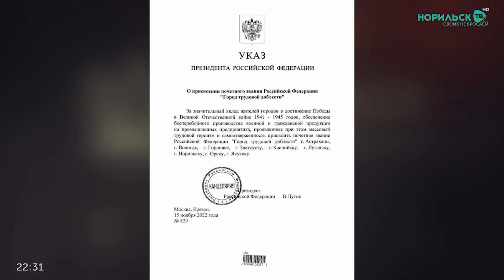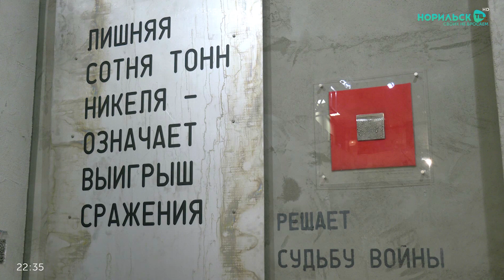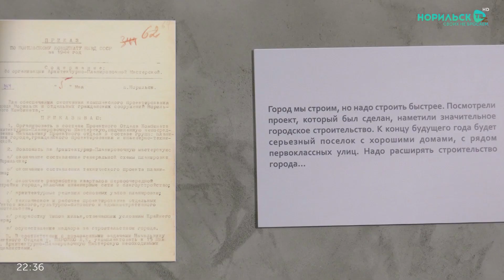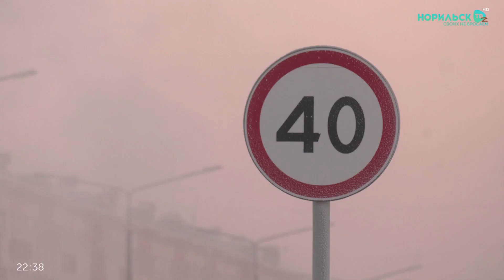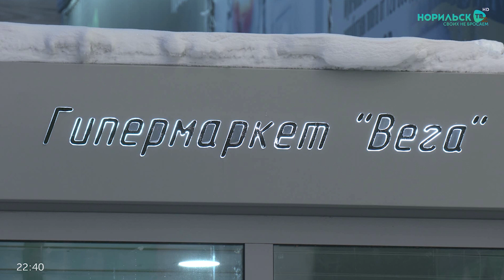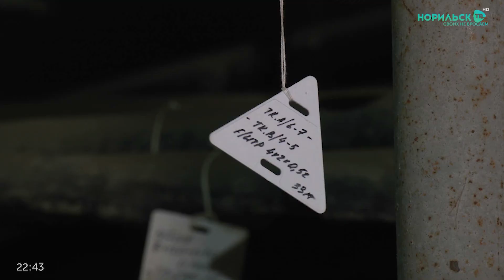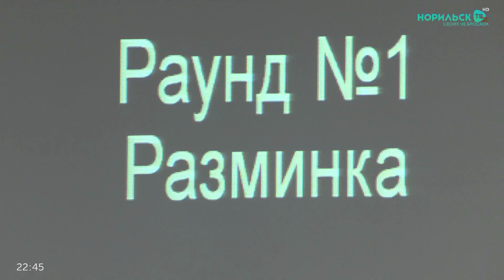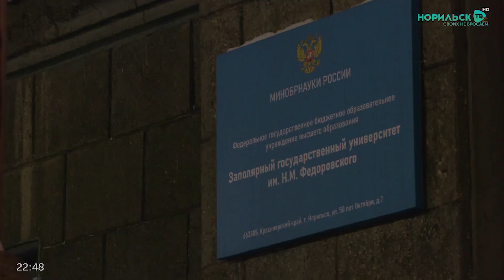Норильские новости - 16.11.2022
В этом выпуске:
1. Норильск - Город трудовой доблести. Почетное звание нашему городу присвоил Президент России Владимир Путин

2. Битва за Никель. Норильск ТВ запускает новый проект, посвященный трудовым подвигам норильчан в годы Великой Отечественной войны.

3. Компания "Норникель" внедряет научный подход к организации мониторинга многолетних мерзлых грунтов. Чтобы наблюдать за их состоянием, пробурят 6 скважин.